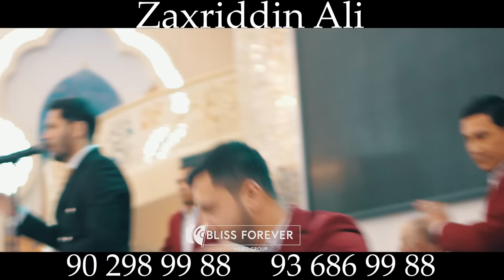Bodo bodo eng zoʻri to'y buxoro zaxriddin_ali бодо бодо бухоро туй бухорча захриддин али tuy buxoro